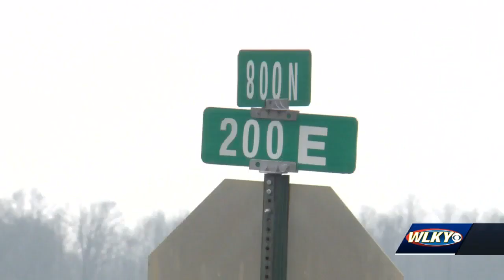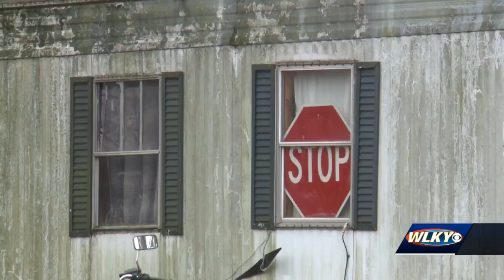Drugs, stolen property recovered during traffic stop made by deputy on his way home